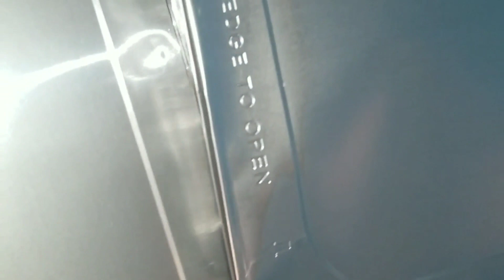আজ আবার এত রান্না কার জন্য করলাম/ America vlogger